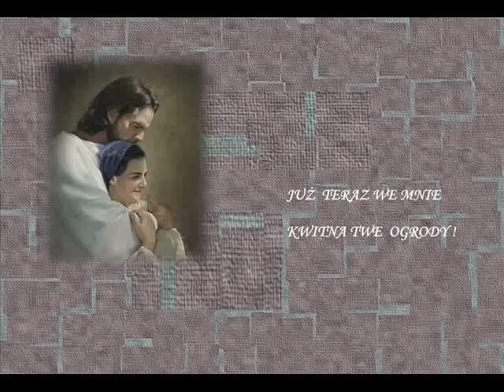Już teraz we mnie kwitną Twe ogrody